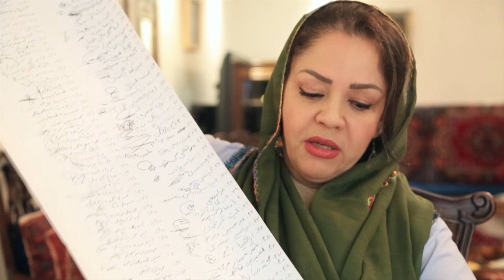Environmental communication in Iran - Context analysis